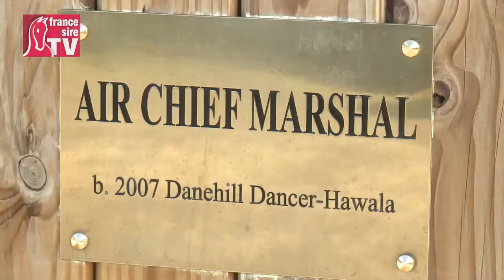RDE 2014 : Air Chief Marshal - Haras de la Cauvinière